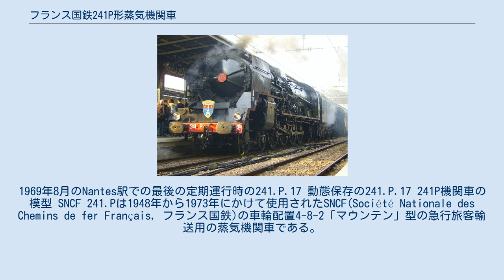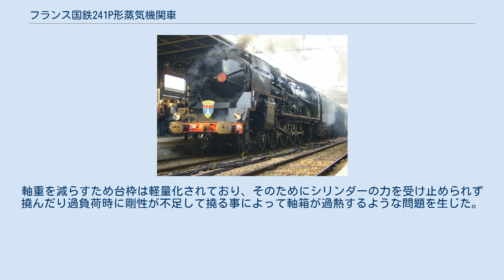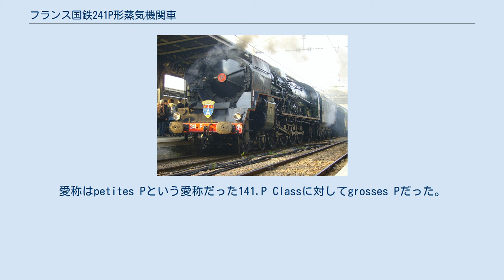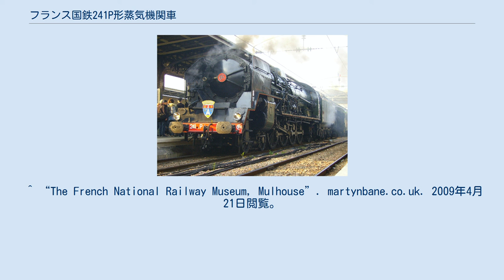フランス国鉄241P形蒸気機関車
1969年8月のNantes駅での最後の定期運行時の241.P.17 動態保存の241.P.17 241P機関車の模型 SNCF 241.Pは1948年から1973年にかけて使用されたSNCF(Société Nationale des Chemins de fer Français, フランス国鉄)の車輪配置4-8-2「マウンテン」型の急行旅客輸送用の蒸気機関車である。
当時進められていた大規模な電化によりフランス国鉄最後の新製旅客用蒸気機関車となった。
 1944年、SNCFは戦後の旅客用機関車として700から800トンの車両を120km/hで牽引して8‰の勾配を登坂できる機関車を必要としていた。
時速120kmの速度を維持するため2000mmの動輪が採用され、勾配用を上り下りするため動輪は4つとされた。
UICゲージを問題なく通過するため最小半径140メートルの曲線を通過するよう設計されている。
 試作機である車輪配置4-8-2の4気筒複式機関車の241Cはシュナイダーによってかつてのパリ リヨン地中海鉄道(PLM)向けに建造された。
この機関車は新しい車種として使用されたが自動給炭機や強化された台枠や近代化されたボイラーを備える等、いくつかの鍵となる設計が盛り込まれていた。
 1948年から1952年にかけて35輌がル・クルーゾのシュナイダー社により生産された。
 当初はパリとマルセイユ間で有名な急行「ミストラル」を含む列車に充当されたが、数年後には電化が進み、置き換えられた。
大半の車両は北部と東部の路線へ配置転換された。
10年以上後にル・マンの西部の路線長411kmブレストの路線や路線長410kmのカンペールの路線で運行された。
800トンにも達する16輌編成までの列車を牽引した。
 241.Pはが運用された線区は以下のとおり。
 強力な機関車ではあったものの、問題が無かった訳ではなかった。
軸重を減らすため台枠は軽量化されており、そのためにシリンダーの力を受け止められず撓んだり過負荷時に剛性が不足して撓る事によって軸箱が過熱するような問題を生じた。
同様に分岐器の通過時にボイラーの配管から漏れる為に構造の補強を必要とした。
 1965年の241.P.1から1973年の241.P.16まで順次引退した。
最後の定期運行は1970年代初頭のル・マンからナントへの路線だった。
愛称はpetites Pという愛称だった141.P Classに対してgrosses Pだった。
4両の241.Pが保存されている: ^ ^ a b c “241P Mountain Pacific”. .joueftrains.com. 2009年4月21日閲覧。
 ^ “The French National Railway Museum, Mulhouse”. martynbane.co.uk. 2009年4月21日閲覧。
 ^ “S.N.C.F.'s 4 8 2, 241 P 1 to 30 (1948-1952) pictures”. chapelon.net. 2009年4月21日閲覧。
^ “241 P 30 VVT Vapeur Val-de-Travers St.Sulpice Neuchatel Neuenburg Museumsbahn”. 2009年4月26日閲覧。